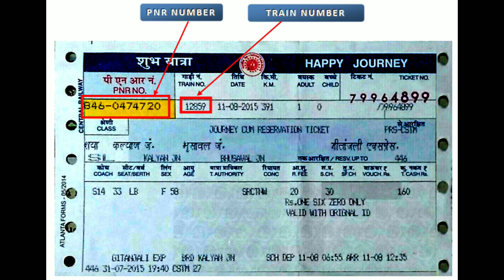Hapa - Bilaspur Express | Train Information | 22939 Train | हापा - बिलासपुर सुपरफास्ट एक्सप्रेस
यह वर्तमान में साप्ताहिक आधार पर 22939/22940 ट्रेन नंबरों के साथ संचालित किया जा रहा है।

22939 / हापा - बिलासपुर एसएफ एक्सप्रेस की औसत गति 56 किमी / घंटा है और 30h 25 मीटर में 1692 किमी है।

22940 / बिलासपुर - हापा एसएफ एक्सप्रेस की औसत गति 55 किमी / घंटा है और 30h 40 मीटर में 1692 किमी है।

ट्रेन के महत्वपूर्ण पड़ाव हैं:

हापा
राजकोट जंक्शन
सुरेंद्रनगर जंक्शन
अहमदाबाद जंक्शन
वडोदरा जंक्शन
सूरत
नंदुरबार
जलगाँव जंक्शन
भुसावल जंक्शन
अकोला जंक्शन
बडनेरा जंक्शन
नागपुर जंक्शन
गोंदिया जंक्शन
दुर्ग जंक्शन
रायपुर जंक्शन
बिलासपुर जंक्शन

The Hapa - Bilaspur Superfast Express is a Superfast train belonging to Western Railway zone that runs between Hapa and Bilaspur Junction in India. It is currently being operated with 22939/22940 train numbers on weekly basis.

the 22939/Hapa - Bilaspur SF Express has averages speed of 56 km/hr and covers 1692 km in 30h 25m.

The 22940/Bilaspur - Hapa SF Express has averages speed of 55 km/hr and covers 1692 km in 30h 40m.

The important halts of the train are:

Hapa
Rajkot Junction
Surendranagar Junction
Ahmedabad Junction
Vadodara Junction
Surat
Nandurbar
Jalgaon Junction
Bhusaval Junction
Akola Junction
Badnera Junction
Nagpur Junction
Gondia Junction
Durg Junction
Raipur Junction
Bilaspur Junction